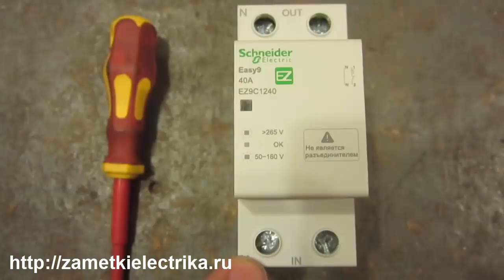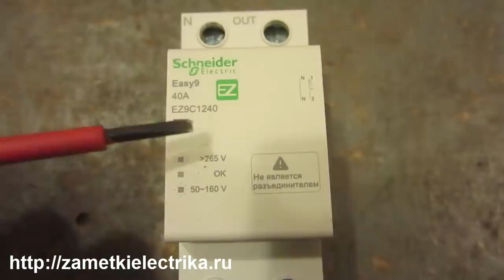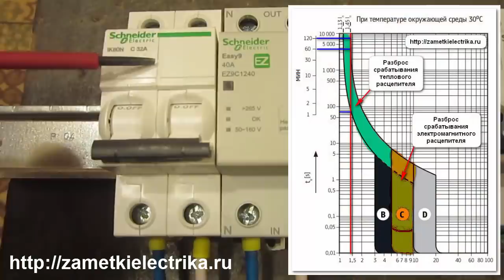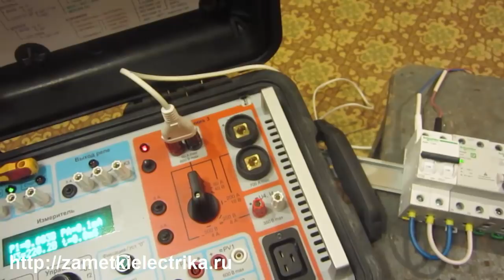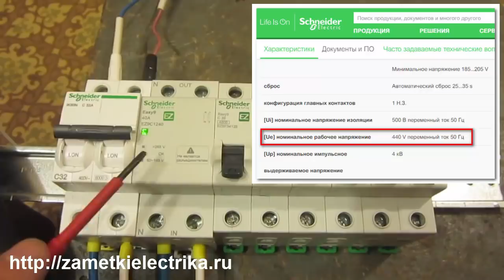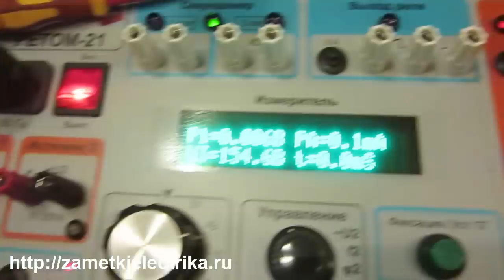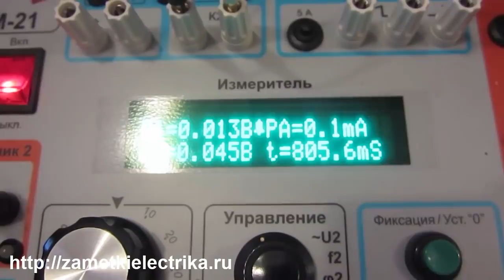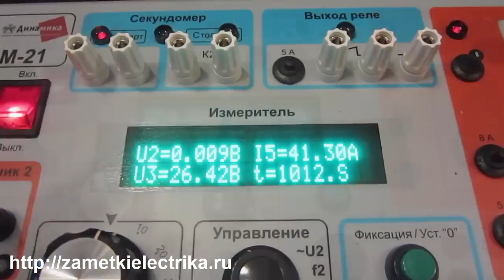Реле напряжения Easy 9 (EZ9C1240). Полный разбор и испытания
Продолжаю серию видеороликов про испытания однофазных реле напряжения. И вот, по Вашим заявкам, сегодня на очереди однофазное реле серии Easy 9 от Schneider Electric (EZ9C1240) с номинальным током 40 (А). Провел ему полный перечень испытаний: срабатывание при повышении и понижении напряжения, стойкость реле при напряжении 440 (В), время срабатывания реле, нагрев при номинальном токе 40 (А), коммутация контактов реле при токе 40 (А) и прочее. По итогу скажу, что вполне достойный кандидат, не смотря на некоторые недочеты!